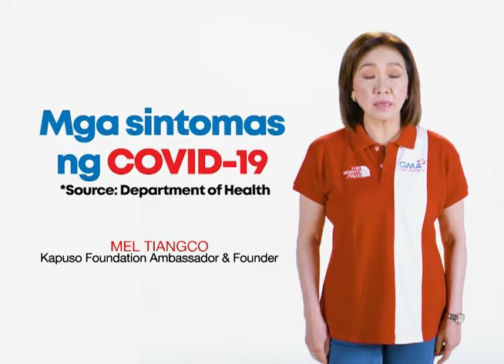Mga Sintomas ng Covid 19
Alamin ang mga sintomas ng COVID 19 virus.
COVID 19 NEWS, March 23, 2020